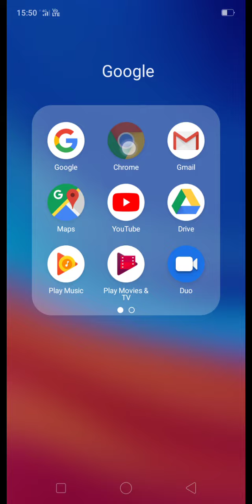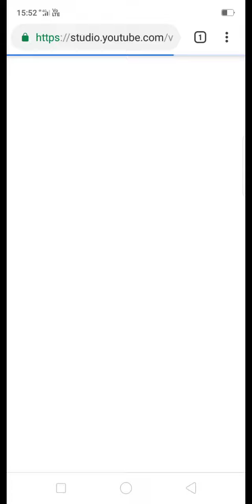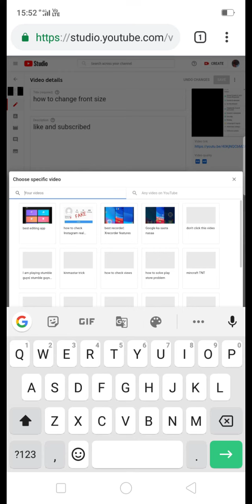how to add I button